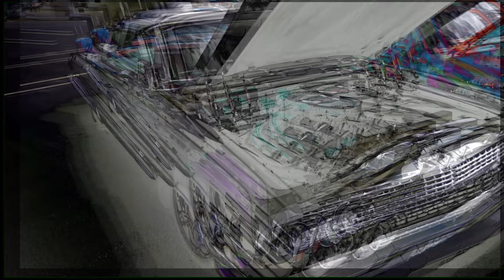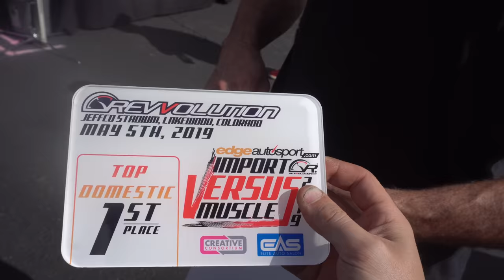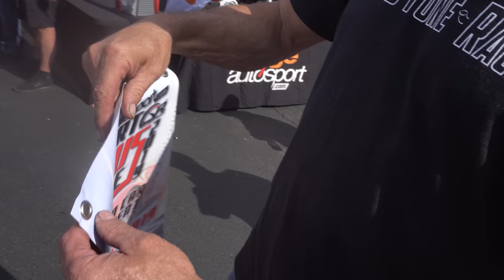Import VS. Muscle Car Show! SHOW CAR ALERT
We had awescome time at Revvolution Import vs. Domestic car show! Salty and Project 200 were car show queens over the weekend! Project 200 won a few awards! Watch the video to see which awards we WON! The Show Was an over all competion where all of the Import cars and domestic cars scored points to win the over all car show. The show was in Denver Colorado with cars from all over the state. Over 200 cars showed up from Lamborghini, VW Bug, Lexas NSX, Old School hot rods muscle cars and even a Twin Turbo Buick Skylark and Boosted Camaro! Check out the video to see hightlights from the event!